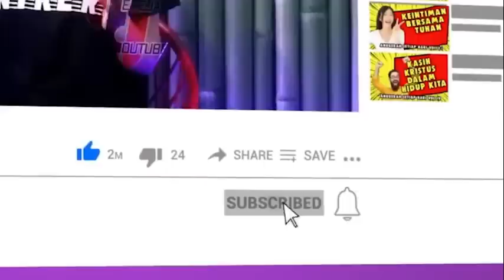MENGEJUTKAN..!! Panji Gumilang AKUI SUDAH MEWAKAFKAN HIDUPNYA KE Al - Zaytun & INDONESIA RAYA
BRI 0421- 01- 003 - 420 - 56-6  a/n Y Cipta Pelita